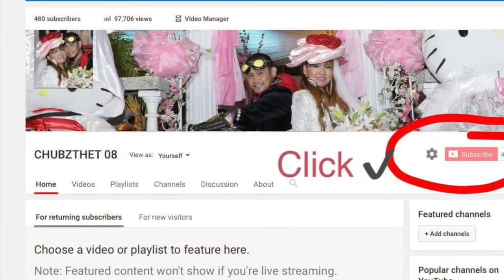VALENTINES DAY CELEBRATION 2020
Official hashtag

VIDEO & MUSIC EDITOR:
iMovie
VIDEOSTAR
SNOW